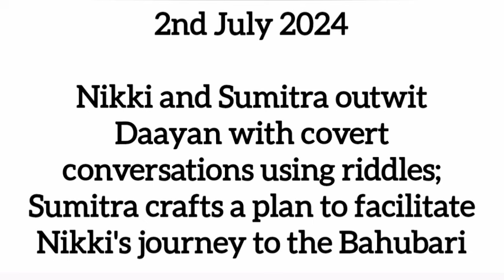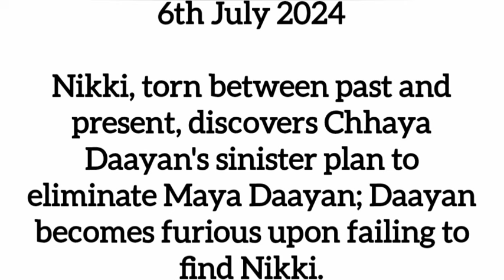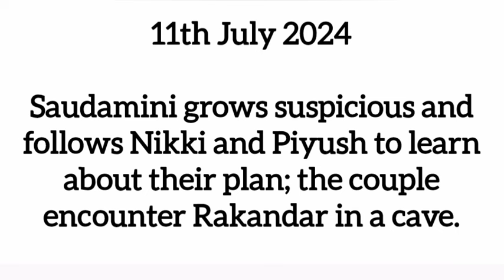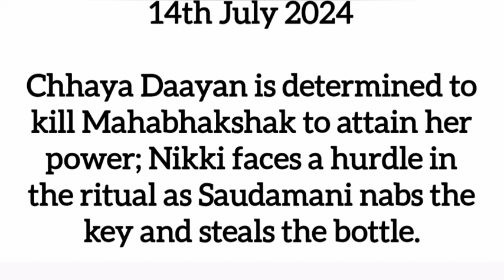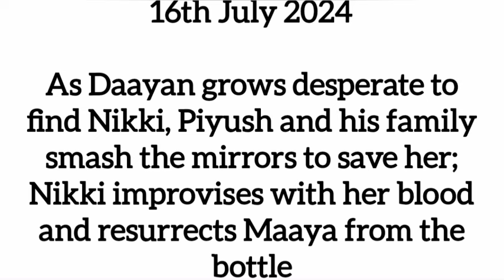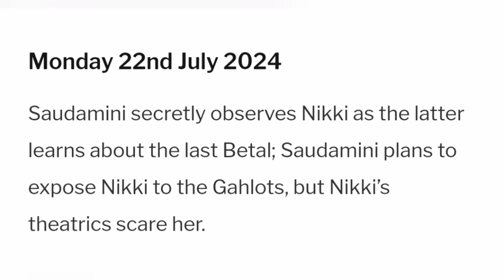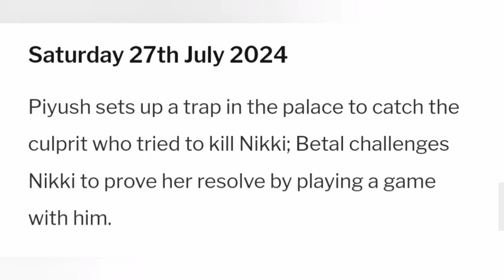Evil Affairs Starlife July 2024 Full Teasers Update in English||Nikki & PiyushFinally Ends Malik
Shaitani Rasmein’ spins an enthralling narrative centered around Nikki, skillfully portrayed by Naqiyah Haji, an orphan who discovers love in Piyush, portrayed by Vibhav Roy, the prince of the esteemed Gehlot family of Bhurangarh. The story unfolds as they embark on the path to matrimony, blissfully unaware of the ominous secrets harboured by Piyush’s family.